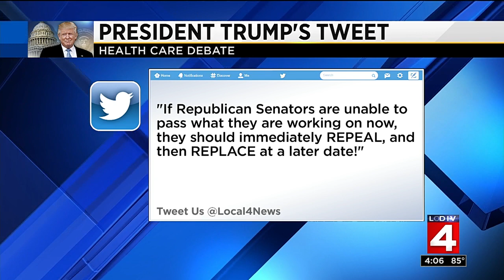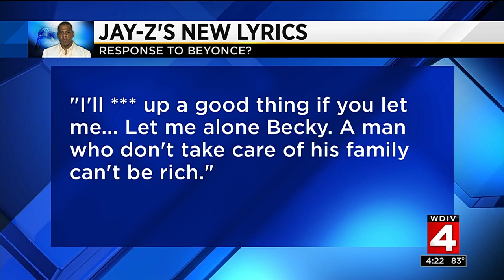Local 4 News at 4 -- June 30, 2017